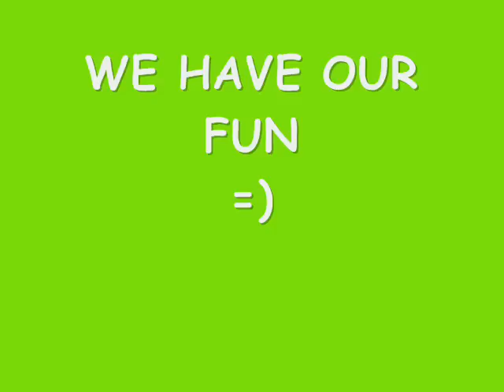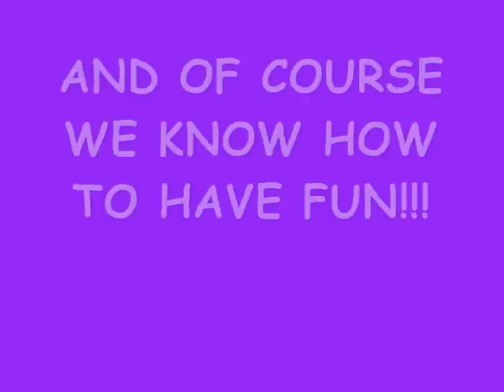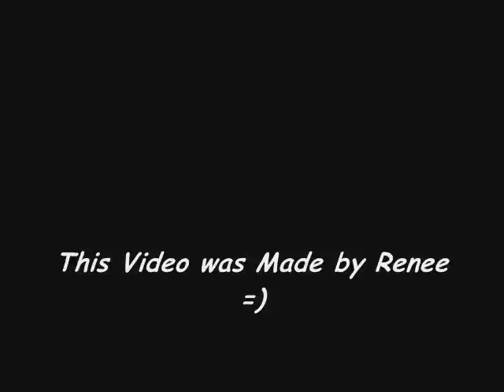year 9 going HIGH